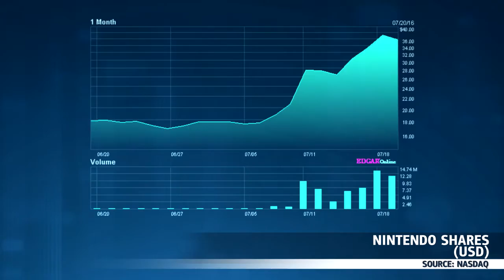McDonald's + Pokemon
McDonald's Aktien sind in die Höhe geschnellt, sobald der Deal mit Nintendo angekündigt wurde.